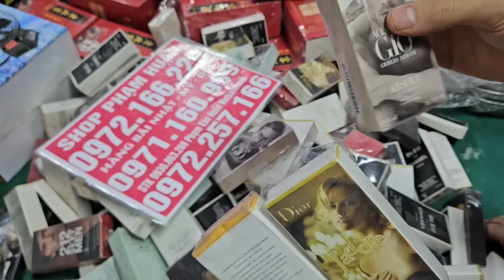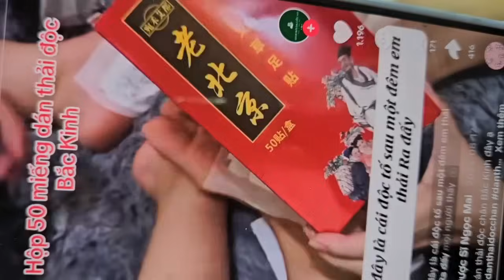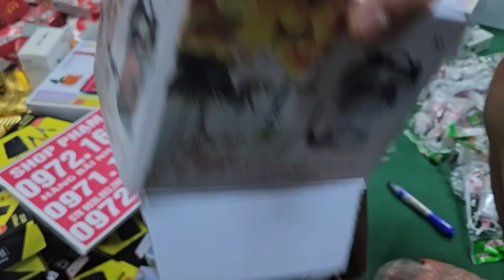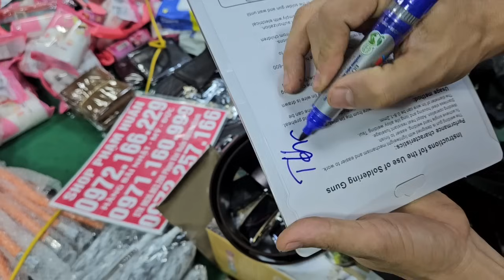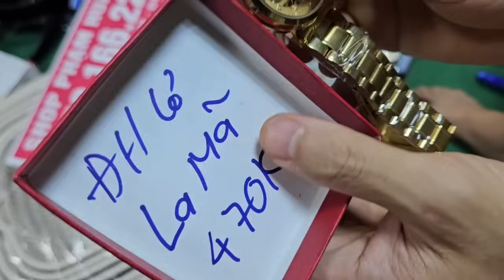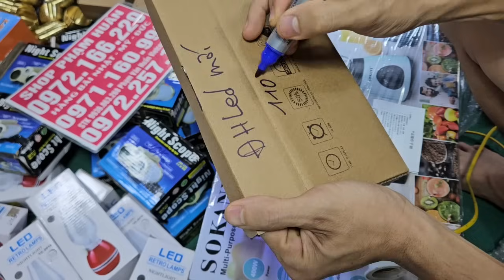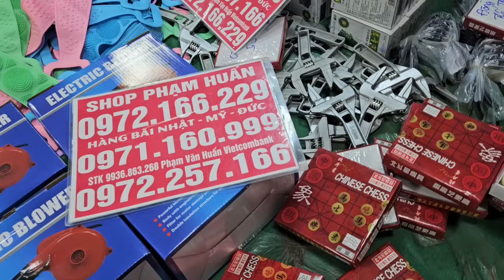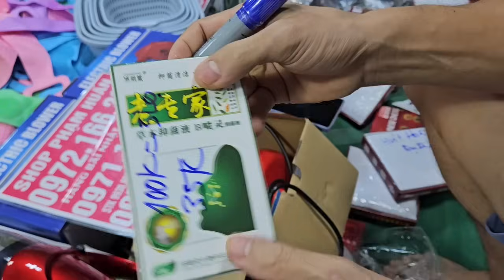xả hàng giá rẻ đồ gia đình nhật 20k 30k 50k đèn pin bóng đèn dây điện giao đá nhật giá cực rẻ